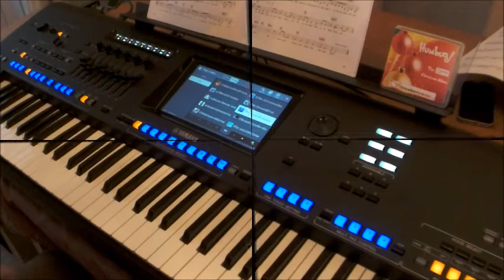“HUMBUG! Genos Christmas Album”: BEST GENOS CHRISTMAS SOFTWARE. Genos Christmas registrations VID. 7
From “HUMBUG! The Genos Christmas Album” registration USB for Genos. Available as a set with the music book and USB, or separately as a single USB (640 registrations). Covers 64 Christmas favourites.

VIDEO 7: Songs featured…Frosty The Snowman – Little Saint Nick

SONGS COVERED ON THIS REGISTRATION USB...

1. A Spaceman Came Travelling
2. A Winter’s Tale
3. All I Want For Christmas Is You
4. Angels From The Realms Of Glory
5. Away In A Manger
6. Blue Christmas
7. The Coventry Carol
8. Deck The Halls
9. Ding Dong Merrily On High
10. God Rest Ye Merry Gentlemen
11. Let It Snow! Let It Snow! Let It Snow!
12. Fairytale Of New York
13. The First Nowell
14. Good King Wenceslas
15. Happy Xmas (War Is Over)
16. Hark! The Herald Angels Sing
17. The Holly And The Ivy
18. I Believe In Father Christmas
19. I Saw Mommy Kissing Santa Claus
20. I Saw Three Ships
21. I Wish It Could Be Christmas Every Day
22. In The Bleak Midwinter
23. Jingle Bell Rock
24. Jingle Bells
25. Joy To The World
26. Lonely This Christmas
27. Merry Xmas Everybody
28. Christmas Tree
29. Come, All Ye Faithful
30. Little Town Of Bethlehem
31. Once In Royal David’s City
32. Please Come Home For Christmas
33. Santa Baby
34. Silent Night
35. Step Into Christmas
36. Stop The Cavalry
37. The Twelve Days Of Christmas
38. (There’s No Place Like) Home For The Holidays
39. Unto Us A Boy Is Born
40. We Three Kings Of Orient
41. We Wish You A Merry Christmas
42. White Christmas
43. Winter Wonderland
44. Wonderful Christmastime
45. While Shepherds Watched Their Flocks
46. Christmas Day
47. Donna And Blitzen
48. Frosty The Snowman
49. Good Christian Men Rejoice/In Dulci Jubilo
50. Just Like Christmas
51. Last Christmas
52. Little Saint Nick
53. Mistletoe And Wine
54. Pretty Paper
55. Rockin’ Around The Christmas Tree
56. Rudolph The Red Nosed Reindeer
57. Santa Claus Is Coming To Town
58. Saviour’s Days
59. Silver Bells
60. Sleigh Ride
61. The Christmas Song (Chestnuts Roasting)
62. The Perfect Year
63. The Power Of Love
64. Walking In The Air (Theme From “The Snowman”)

Thank you to Darren and Mike for the many of the videos on our site.